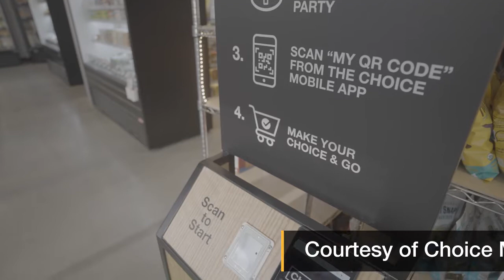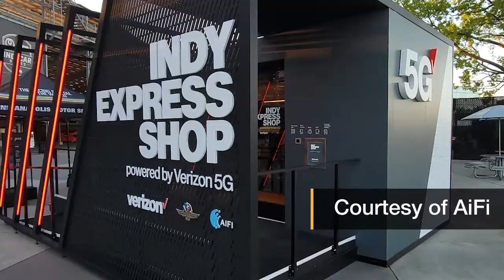The ART of Autonomous Shopping Webinar: Insights from an Analyst, Retailer, and Technologist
Join RETHINK Retail for an exclusive discussion on autonomous retail!

We’ll take a look at this innovative technology from three key angles: through the lens of an analyst, a retailer, and a technologist.

Meet our panel:
- Sucharita Kodali, vice president and principal analyst for Forrester.
- Steve Gu, co-founder and CEO of AiFi, a company leveraging computer vision and AI to offer checkout-free shopping.
- Mike Fogarty, founder and CEO of Choice Market, a grocery store that recently deployed autonomous technology in its flagship location.